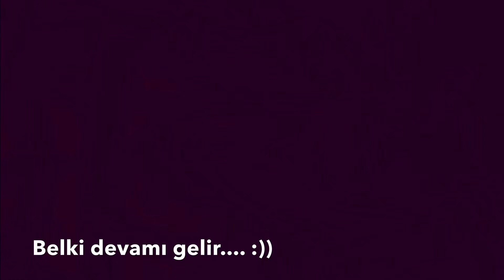ZEYTİN'DEYİZ (ZEYTİN NASIL TOPLANIR GÖSTERELİM DEDİK)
Zeytin toplamaya geldik. Zeytin nasıl toplanır zorluklarıyla birlikte yaşayarak öğrendik. zeytin yağı yapımı...